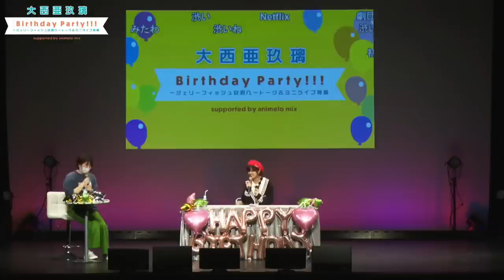あぐぽんの誕生日に最速でおめでとうLINEを送る矢野妃菜喜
大西亜玖璃　矢野妃菜喜

ラブライブ!虹ヶ咲学園スクールアイドル同好会
上原歩夢(CV.大西亜玖璃)
中須かすみ(CV.相良茉優)
桜坂しずく(CV.前田佳織里)
朝香果林(CV.久保田未夢)
宮下 愛(CV.村上奈津実)
近江彼方(CV.鬼頭明里)
優木せつ菜(CV.楠木ともり)
エマ・ヴェルデ(CV.指出毬亜)
天王寺璃奈(CV.田中ちえ美)
三船栞子(CV.小泉萌香)
ミア・テイラー(CV.内田秀)
鐘 嵐珠(CV.法元明菜)
高咲侑(CV.矢野妃菜喜)